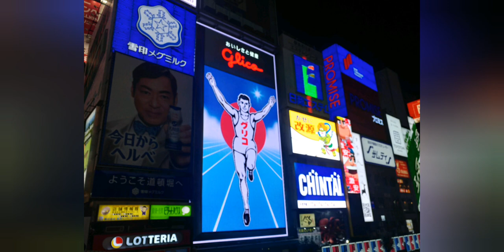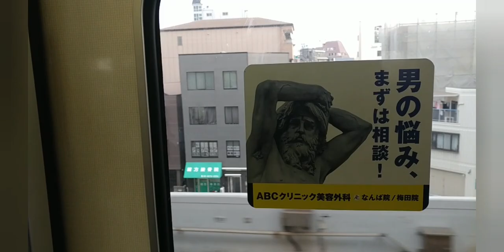I visited Osaka, Japan from Torquay England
I travelled to osaka, japan from torquay, england in january 2020. Please see my footage taken whike visiting this beautiful country.